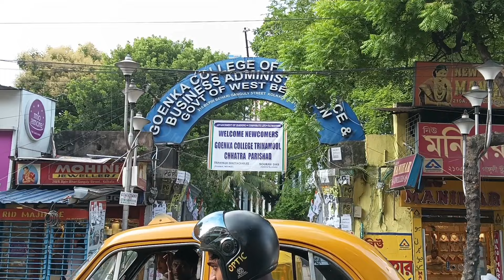Only From 300mili Gold Pola /Sakha/ Noya Collection|Lightweight Gold Jewellery With Weight & Price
ZENITH Gems & Jewellers

209, B B Ganguly Street Bowbazar Kolkata-12

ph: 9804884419